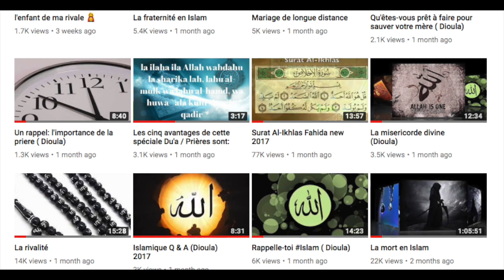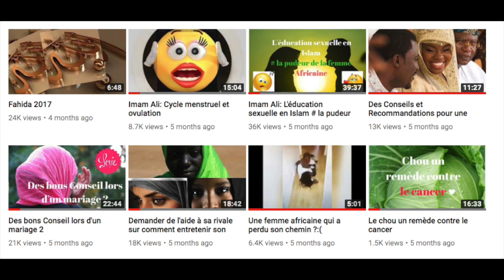Africain BIO & Nutrition: Ma nouvelle page Facebook, pour vos questions!!